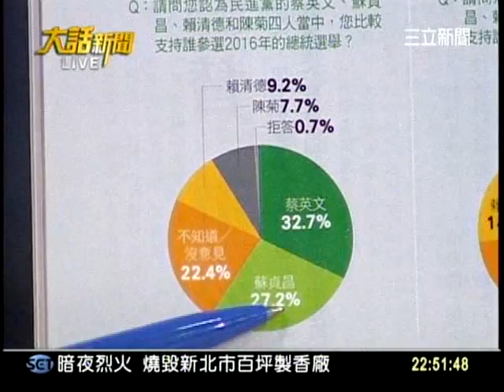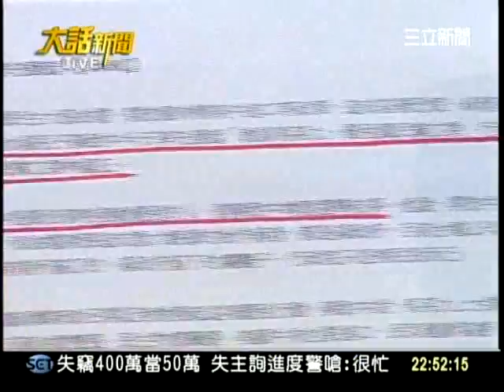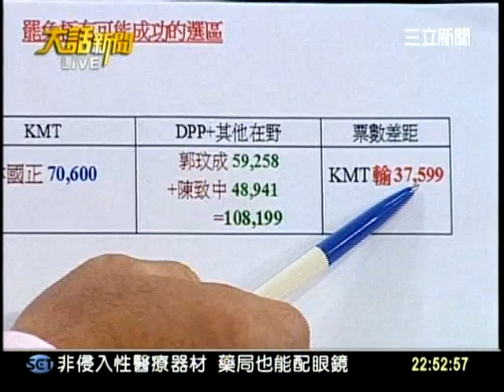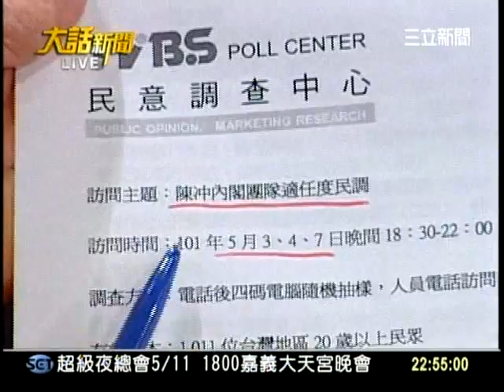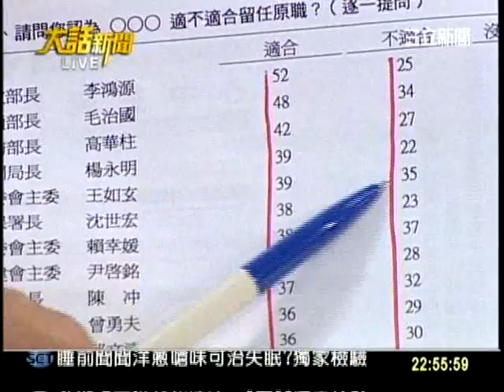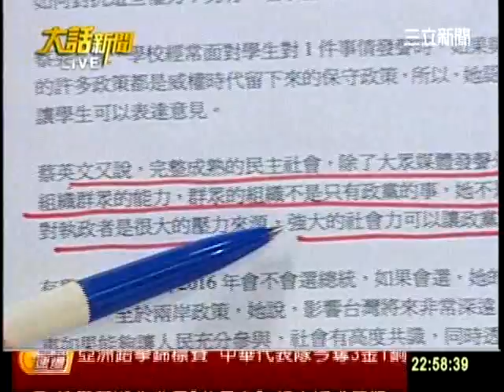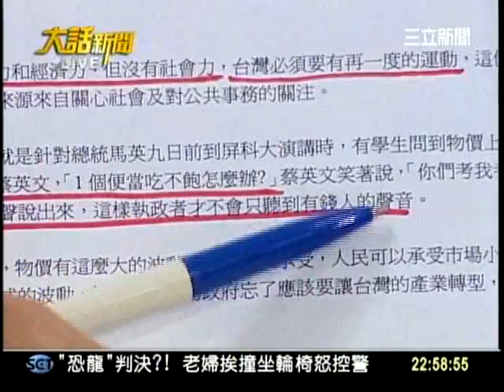20120509大話新聞part7